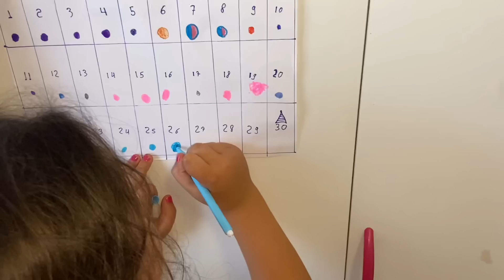Preparando o arco de balões do aniversário da Carina